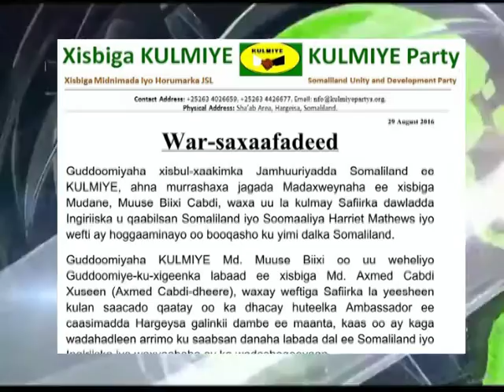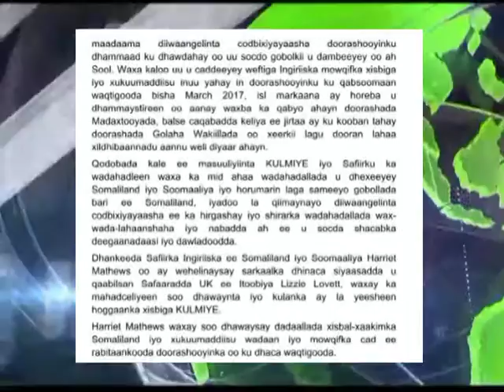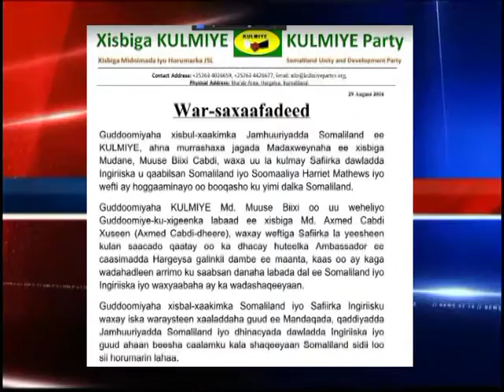Gudomiyaha Kulmiye Oo La Kulmey Safiirka Dawlada Ingiriiska u Qaabilsan S/land iyo Somaliya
Reporter-news Ridwaan Caydiid Ismaaciil (AKIID)